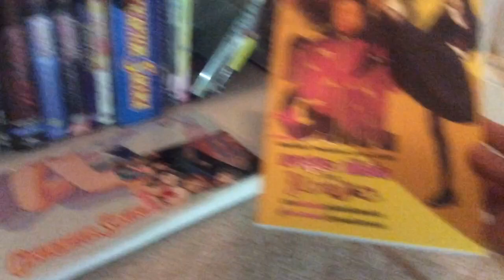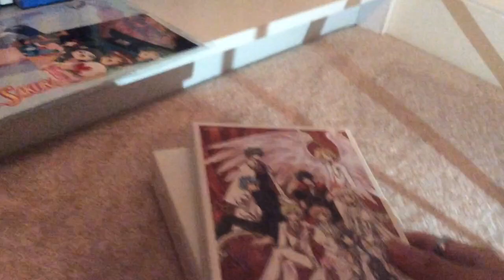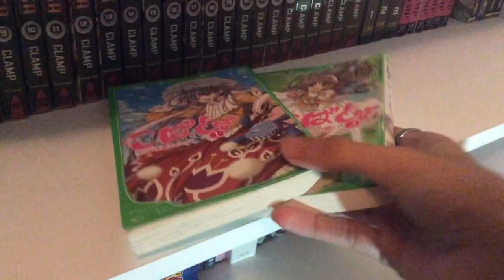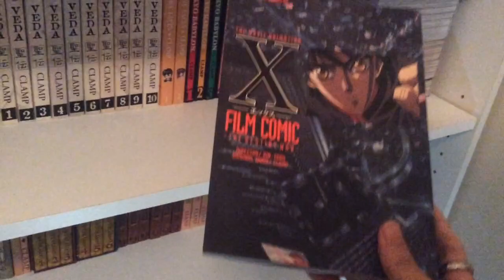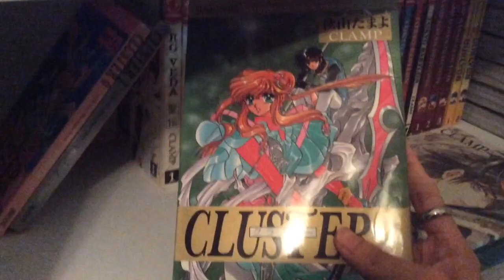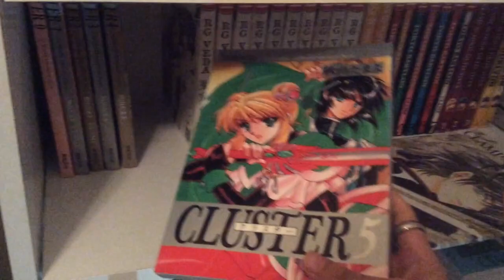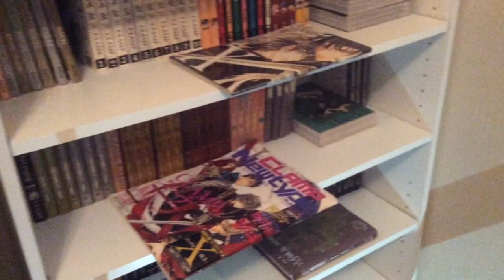CLAMP Collection Update (January 2019)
A general overview of all the CLAMP story pieces I've collected as of January 2019. I will post an important followup video regarding Cardcaptor Sakura Clear Card Arc soon.